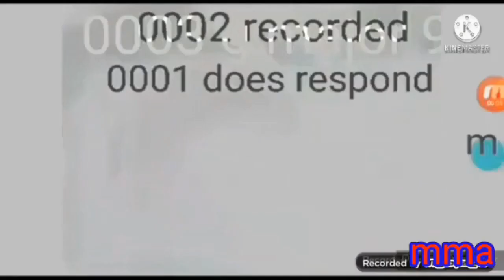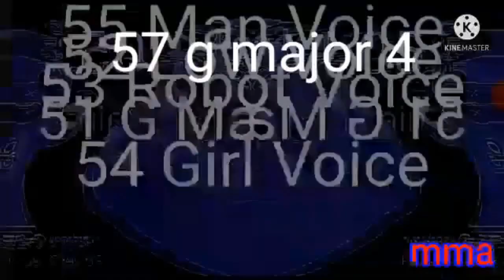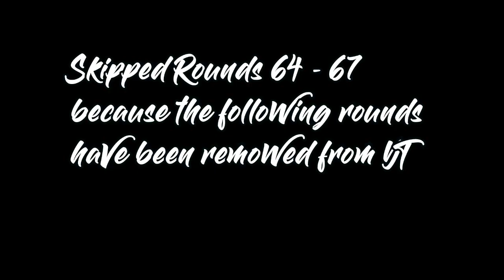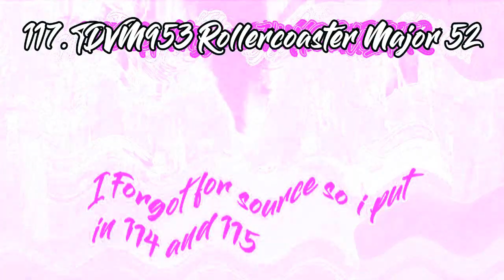Phone Render Pack Collection Extended^12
Khaled istaitieh makes Extended^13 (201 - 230):
201. 4ormulator V7
205. TDVM953 Pixitracker Major 576 (NE)
206. TDVM953 Pixitracker Major 577 (NE)
207. TDVM953 Pixitracker Major 578 (NE)
208. TDVM953 Pixitracker Major 579 (NE)
211. Leafy Major
212. Leafyormulator V128 (NE)
213. Pinormulator V1 (NE)
218. TDVM953 Pixitracker Major 581 (NE)
219. TDVM953 Pixitracker Major 582 (NE)
220. TDVM953 Pixitracker Major 583 (NE)
221. TDVM953 Pixitracker Major 584 (NE)
222. TDVM953 Pixitracker Major 585 (NE)
223. Errorup V2
HTM: (at 1:42:21)
Audio: Colorama + Wet Slew
226. Radioup V1
227. TDVM953 Pixitracker Major 586 (NE)
228. Basketball Major (put bfb basketball at down left corner)
position track motion (1080p)
X: -574,68
Y: -168,44
Width: 1354,28
Height: 761,78
229. Ruby Major (put bfb ruby at down right corner)
X: 525,14
Y: -247,71
Width: 1004,32
Height: 564,93
230. Going Weirdness Every

Sources:

205. BFDI 11
210. BFDI 18
215. BFDIA 6
220. TPOT 7